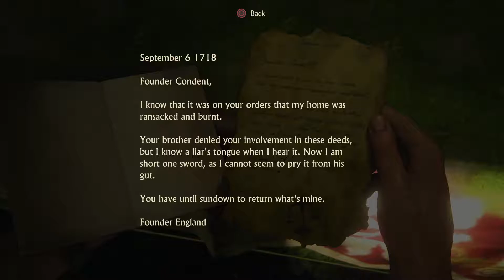Justin Plays Uncharted 4 (Part 36)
Gibbets and another old... well, this is a town really. but people are here before us again, so we kill them.